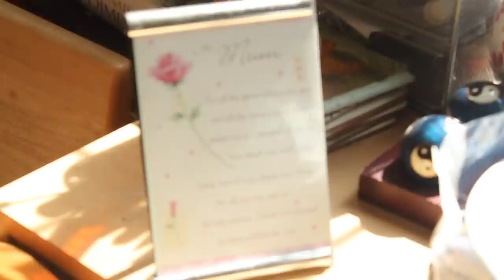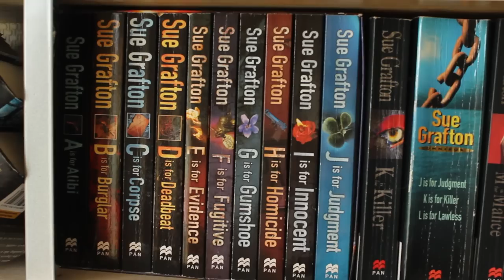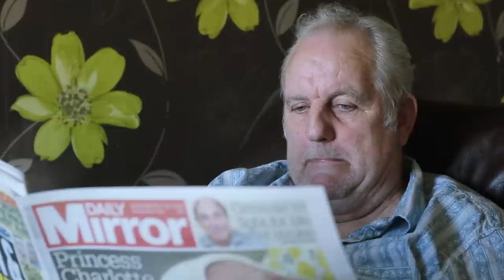Hearing Voices Documentary: Living with Voices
In May last year Joseph Brotherton and Phil Sykes travelled to Bradford to meet a group of people who had put themselves forward for a film project about hearing voices.

The aim of the film was to get an insight into their experiences of the often misunderstood and misrepresented subject of voice hearing. On meeting the film participants, it was clear from the very beginning that our stories were very raw and personal, but we were delighted as to how open everybody was. We gained real insight as to everyone’s diverse coping strategies and how they have learnt to engage with their voices.